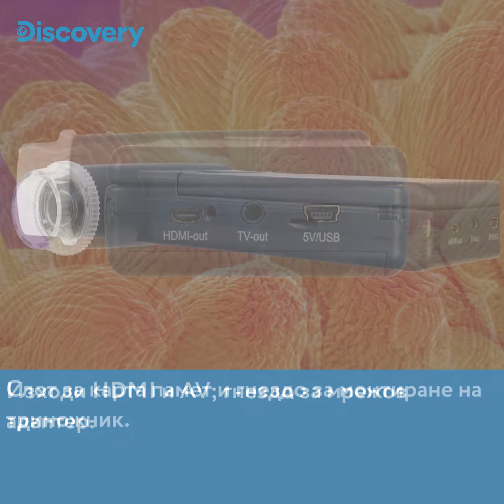Цифров микроскоп Levenhuk Discovery Artisan 1024 – Видеоревю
Levenhuk Discovery Artisan 1024 е преносим микроскоп с 5 MP цифрова камера. Микроскопът може да се захранва от променливотоковата мрежа или с батерия, така че можете да го вземете със себе си където пожелаете. Можете да го вземете с Вас, когато отивате при клиент или изследвате образци на място. Ще бъде полезен и за презентации и групови наблюдения, тъй като е съвместим с външни устройства. Възможностите на устройството ще бъдат полезни за различни специалисти: бижутери, геолози, нумизмати, работници в сервизи за ремонт, оценители и много други.

Микроскопът е снабден със светодиодна осветителна система с регулиране на яркостта. Светодиодите се намират около обектива, така че всички наблюдения се извършват с отразена светлина. Има поляризационен филтър, който позволява да се намалят отблясъците и паразитните отражения при наблюдение на лъскави обекти. Увеличението се променя плавно в диапазона от 10x до 300x, а цифровото увеличение осигурява възможност за наблюдение с увеличение до 1200x.

Характеристики:

• Увеличение: 10–300x (с цифрово увеличение: 10–1200x)
• Завъртащ се 4″ цветен екран с течнокристален дисплей
• Горно светодиодно осветление с регулиране на яркостта
• Вграден поляризационен филтър
• Може да се свързва към компютър или телевизор
• Възможност за правене на видеозаписи и снимки, както и за предаване на изображения към външен екран
• Софтуер за обработка на изображения с измервателна функция
• Преносима конструкция; захранва се с батерия или от променливотокова мрежа